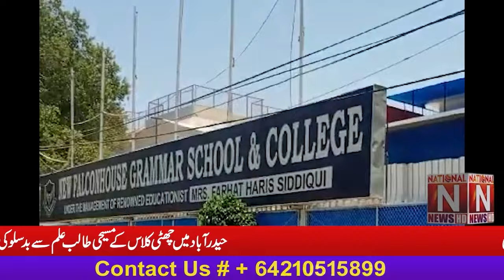'' حیدرآباد میں چھٹی کلاس کے مسیحی طالب علم سے بد سلوکی '' (National News Nama)